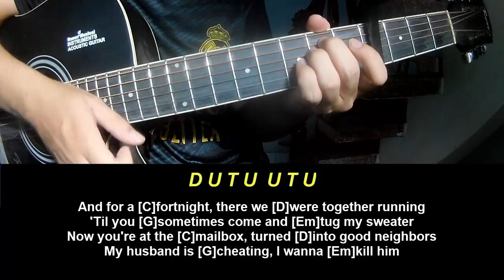Play Guitar Along With Chords And Lyrics Taylor Swift Fortnight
Today, I will share with you Play Guitar Along With Chords And Lyrics Taylor Swift Fortnight